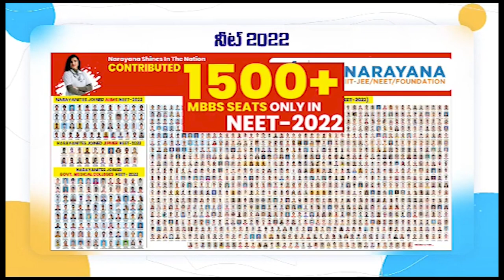దేశంలోనే మేటి నాయకుడు ఎన్టీఆర్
నెల్లూరు టీడీపీ ఆఫీస్‌లో ఘ‌నంగా శ‌త‌ జ‌యంతి వేడుక‌లు
ఎన్టీఆర్ విగ్ర‌హానికి పూల‌మాల వేసిన‌ అబ్దుల్అజీజ్‌, కోటంరెడ్డి శ్రీ‌నివాసులురెడ్డి, అభిమానులు